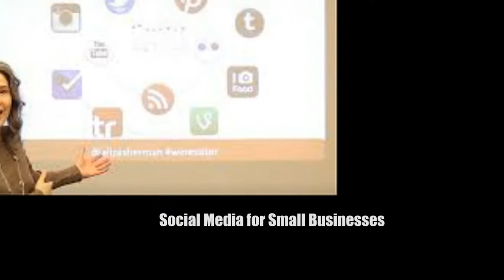Navigating the Digital Rapids, with Aliza Sherman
Aliza Sherman started her first digital company in 1992 and has been working in and around internet marketing ever since. That's amazing, if you think about it – over two decades spent working in one of the world's newest major industries makes her one of the top authorities out there when you're looking for advice on your own online marketing efforts.

I asked Aliza what had changed in all the time that she'd been observing online trends: “You know, when you're right in the middle of things it can be hard to see the changes without stepping back a little bit – you don't realize how fast the current is until you climb onto the shore! But ultimately, even though things are changing quickly, the fundamental remain the same – community, connections, and conversation. We want to connect and find our community and the conversations that matter to us, and of course we want the convenience of getting what we want when we want it.”